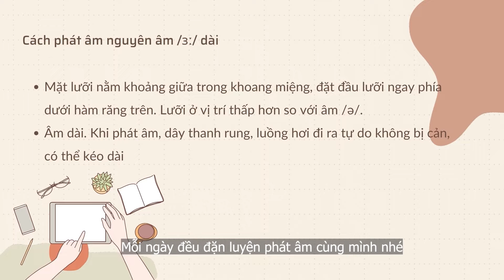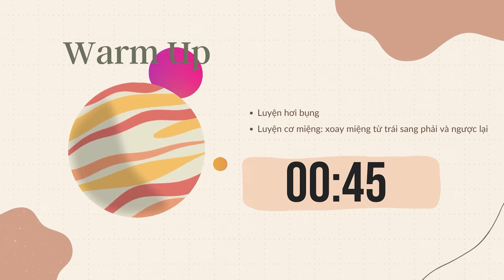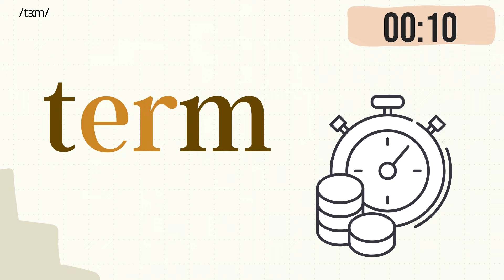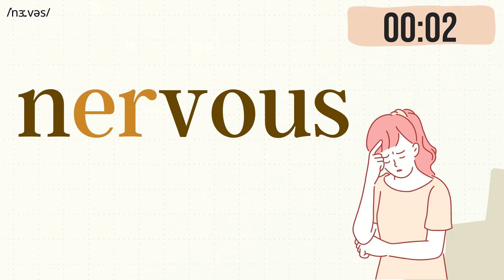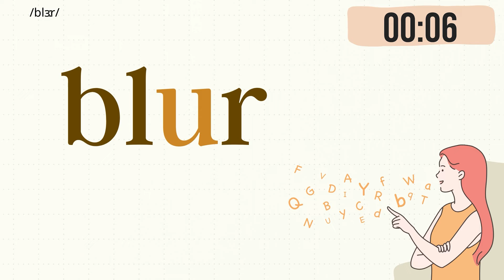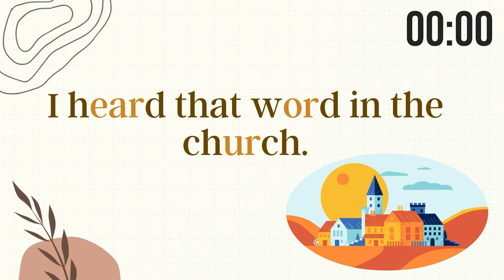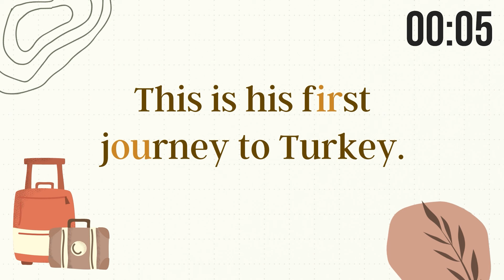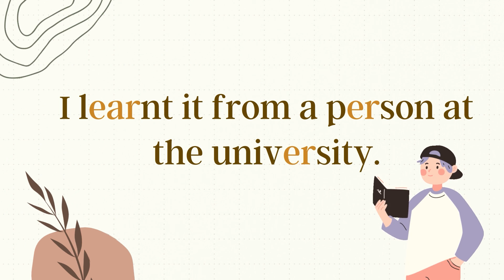Âm /ɜ:/ :: Day 15 :: Phát âm tiếng anh chuẩn bảng phiên âm IPA | Study with me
Phát âm chuẩn như người bản xứ luôn luôn là điều mong ước của rất nhiều bạn. Tuy nhiên nhiều bạn đang gặp khó khăn cho việc duy trì tập luyện đều đặn mỗi ngày.
Video này mình thiết kế phục vụ cho việc tự luyện phát âm mỗi ngày.
Bạn có thể dùng để tự tập ở nhà hoặc sử dụng để giảng dạy thực hành trên lớp học của mình.
Video mình thiết kế có 3 phần:
* Phần 1: luyện hơi và cơ miệng 3 phút
* Phần 2: luyện từ đơn 3 phút
* Phần 3: luyện câu 3 phút
Hi vọng video sẽ giúp ích cho các bạn.

© Bản quyền thuộc về Hannah Ha Le
© Copyright by Hannah Ha Le ☞ Do not Reup